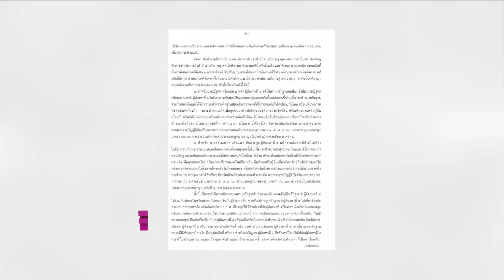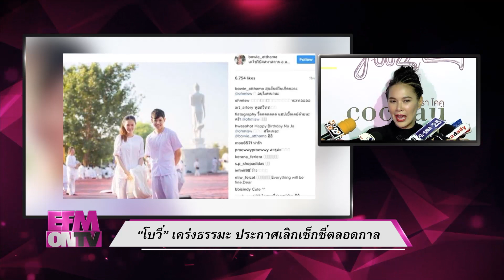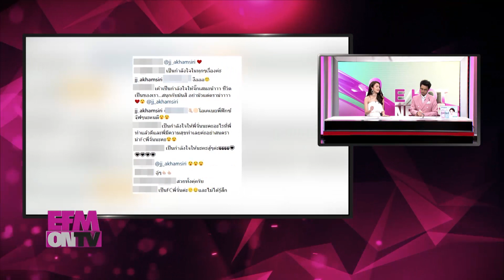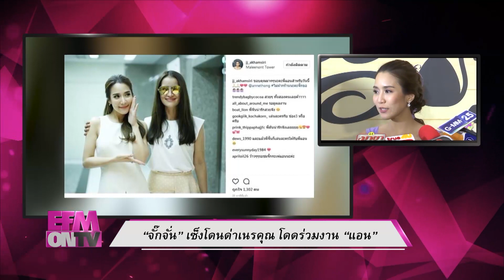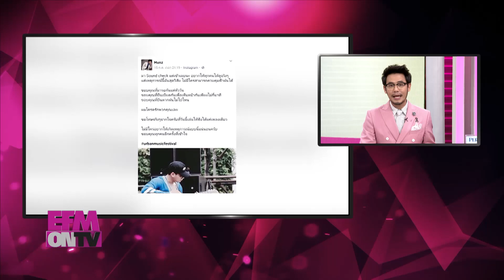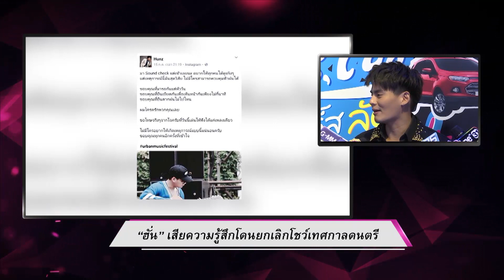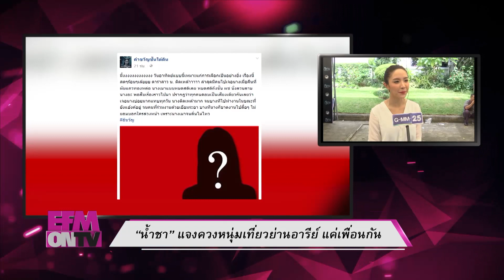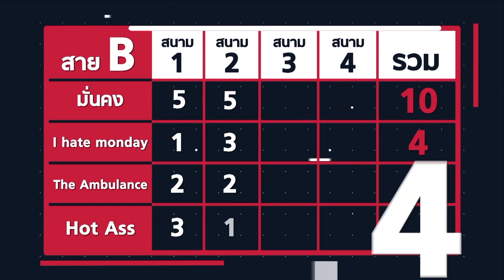EFM ON TV - นักแสดงชวนดู Club Friday The Series 9 ตอน รักนอกเวลา วันที่ 3 สิงหาคม 2560